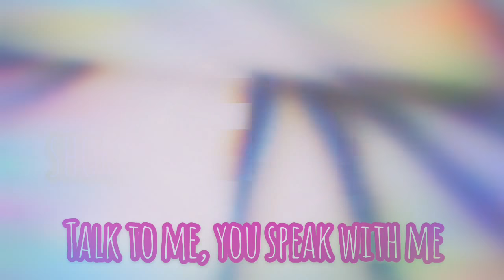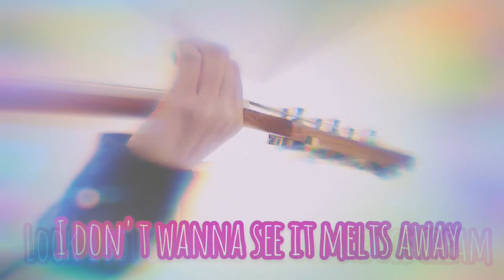[Short Cover 13] DnR/Ice Cream (Talk to me) - Dear Cactus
Here's a short cover of one of my favourite OST from a TV drama :)
Back to the days when I was fascinated with TV dramas, which was a part of my childhood memories :)
首支以手機拍攝並以APP完成的小影片：）
為的是記錄一首許久以前很喜歡的電視劇插曲，從中回味一下當年很迷電視節目的我XDD